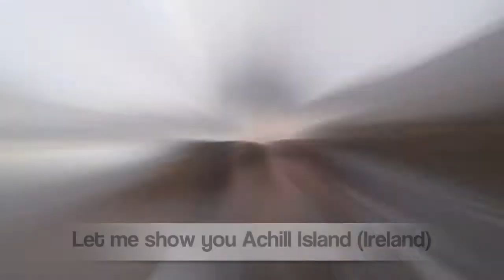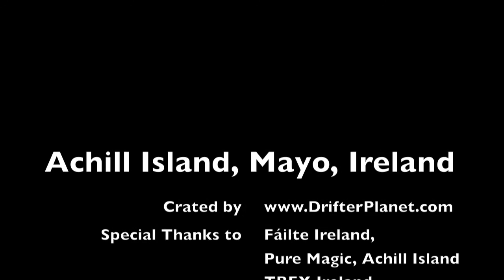Achill Island, Mayo County, Ireland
Achill Island is in Ireland's Mayo County. It's on the Wild Atlantic Way along the Atlantic Ocean.

This quick vlog sums up exactly why I fell in love with Achill Island (and you will too).

There's adventure (we did Stand up PaddleBoarding with Pure Magic Watersports) , stunning natural beauty (Keem bay, Keem Beach, Corrymore Lake), good food (Pure Magic) and Guinness beer (the Annexxe Inn). ;)

Watch it with music and share it with a friend who's heading to Ireland.

Achill Island = Chill Island - yep it is super chill! :D
With Fáilte Ireland, TBEX, Pure Magic Achill,  GoPro